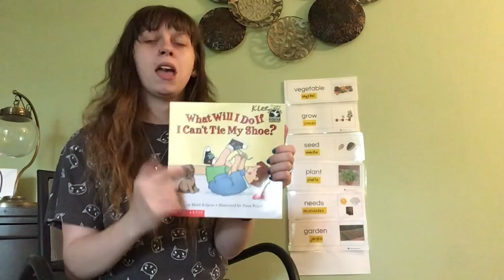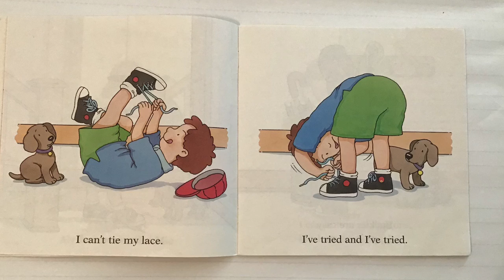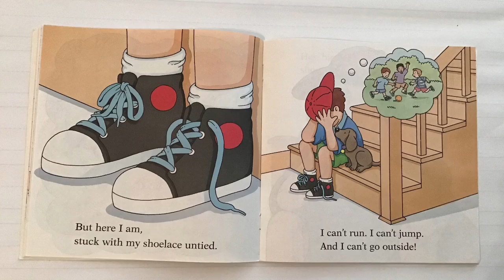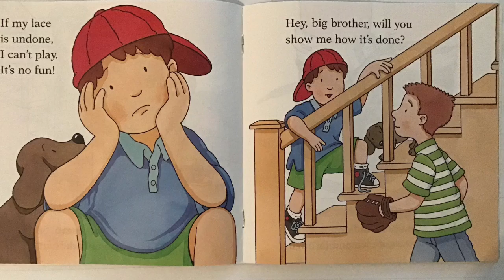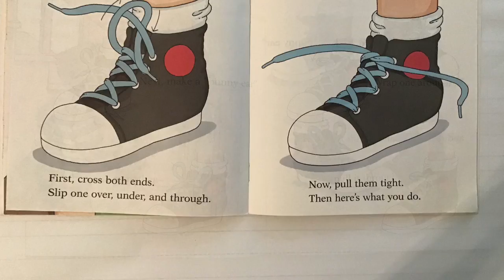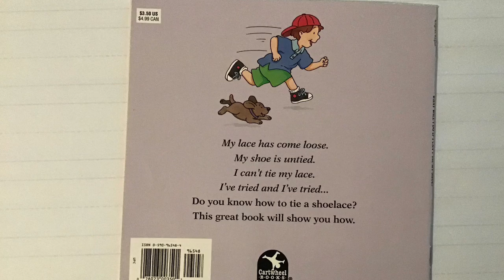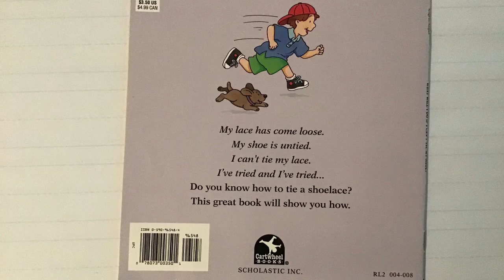What Will I Do If I Can’t Tie My Show by Heidi Kilgras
Hi, friends!
Today we will be able to read and learn about having strong feelings like frustration, but not giving up and persisting!